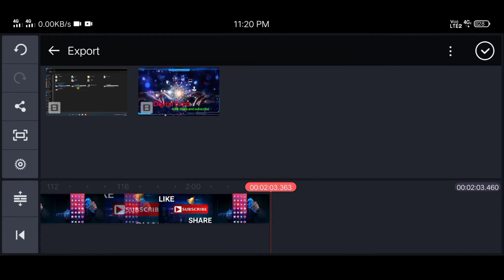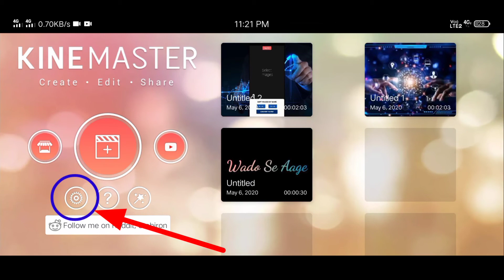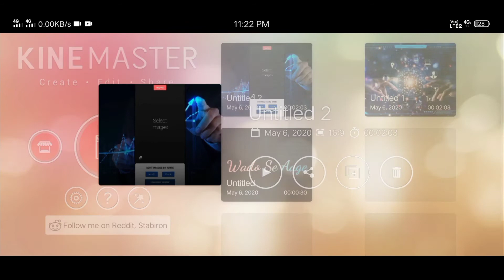how to fix kinemaster video layer not supported on this device, how to use chroma key feature.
Hello Friends,
Join me on Google Pay, a secure app for money transfers, bills and recharges. Enter my code 89wh5q to earn ₹21 back on your first payment!

My Blogger:- Digitalexpo24.blogspot.com
TVS Bharal Gold USB Keyboard

iBall Wintop Soft Key Keyboard and Mouse

Realme C2 Mobile

HP 3.1 latest pen drive

Western Digital WD Green 120 GB Hardisk